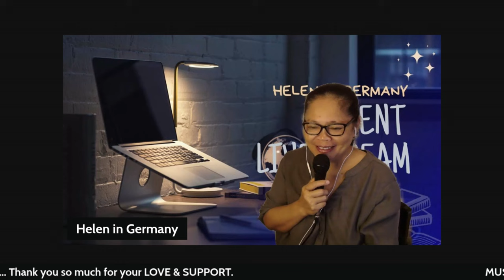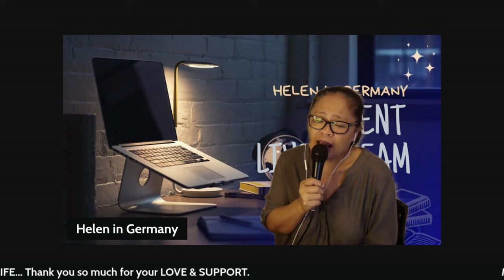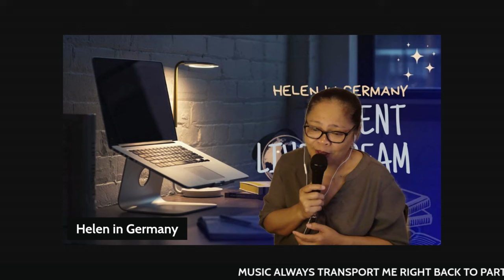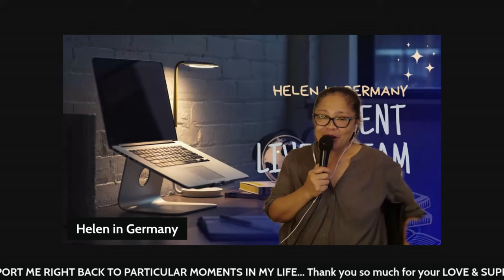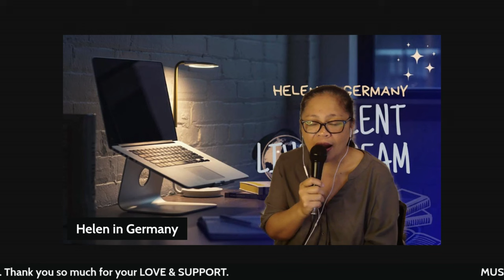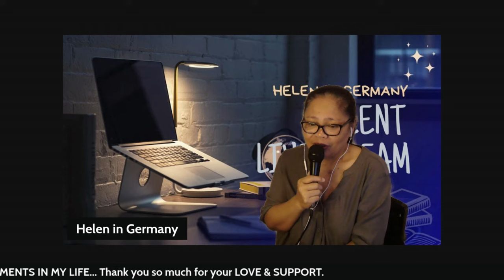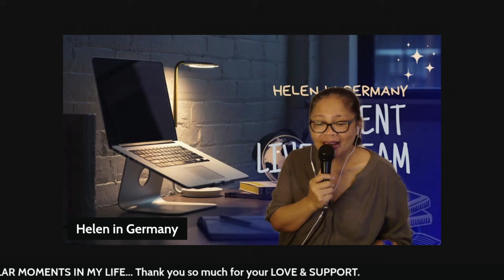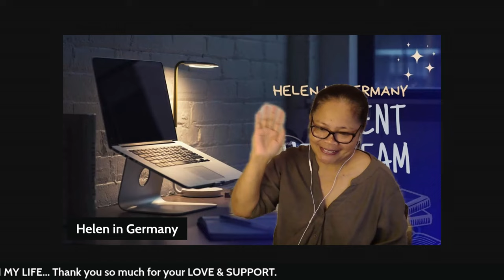Whitney Houston Most Requested Songs | Covers..Helen in Germany the Singing Bird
Whitney Houston Most Requested Songs with Helen in Germany | Covers... Helen in Germany the Singing Bird